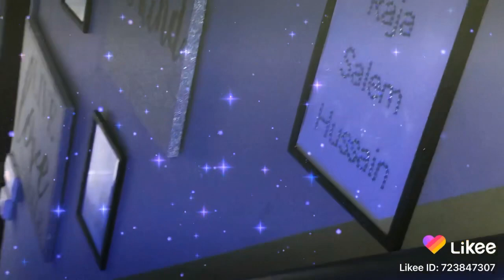Miss my brother 😢 hurt someone put my brother body was on YouTube YouTube won’t take it off